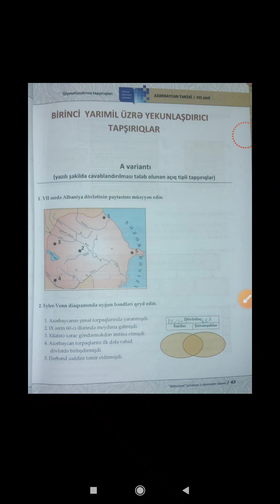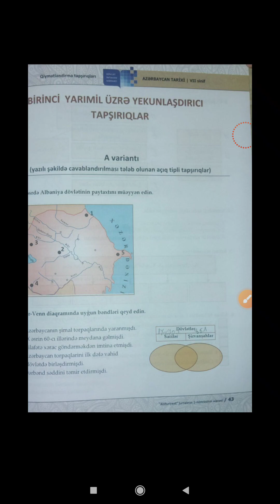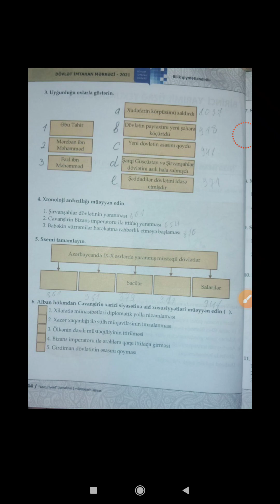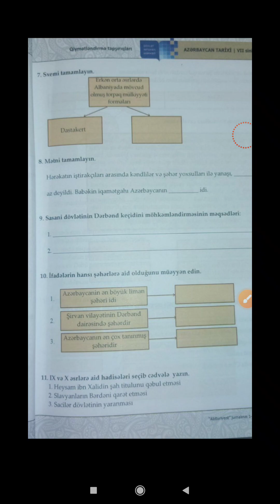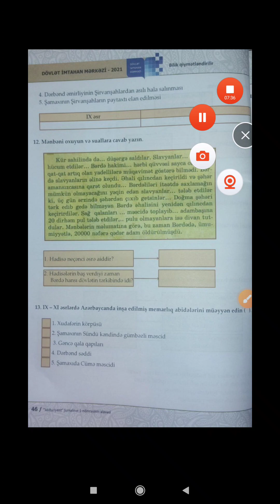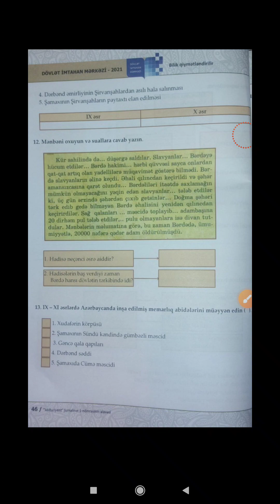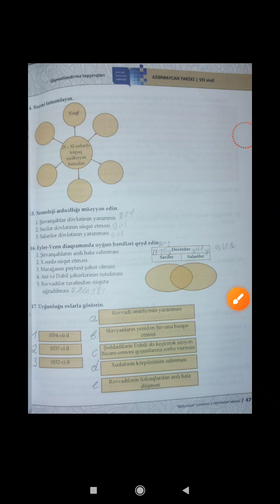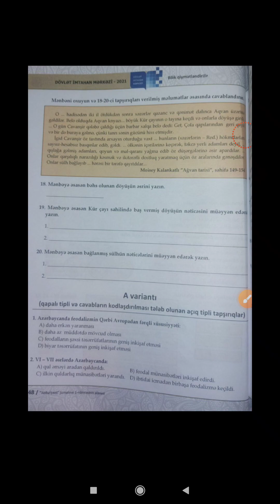. 7-Ci Sinif Azərbaycan Tarixi Dim Birinci yarımil A variantı Açıq tipli Aslan Məhərrəmli